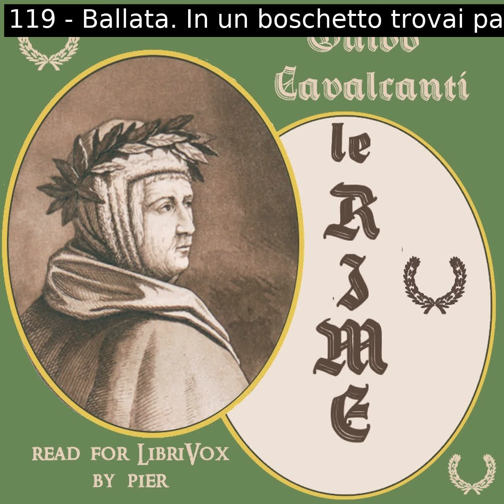Le Rime by Guido Cavalcanti read by Various Part 2/2 | Full Audio Book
Le Rime by Guido Cavalcanti (ca 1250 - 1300)
Genre(s): Poetry

Read by: Pier, Sonia in Italian

Chapters:
00:00:00 - 101 - Mottetto a Gianni Alfani. Gianni, quel Guido salute.
00:01:04 - 102 - Bernardo da Bologna a Guido. A quell'amorosetta foresella- Bernardo da Bologna
00:02:25 - 103 - Guido a Bernardo da Bologna Ciascuna fresca e dolce fontanella
00:03:48 - 104 - Ballata. Posso de gli occhi miei novella dire,
00:05:39 - 105 - Ballata. Veggio ne gli occhi de la donna mia
00:07:19 - 106 - Ballata. I' prego voi che di dolor parlate
00:09:11 - 107 - Ballata. Vedete ch'io son un che vo piangendo
00:10:52 - 108 - Ballata. Li occhi di quella genti foresetta
00:13:19 - 109 - Ballata. Quando di morte mi conven trar vita
00:15:36 - 110 - A Dante. Io vengo il giorno a te infinite volte
00:16:54 - 111 - A Guido Orlandi. Una figura de la Donna mia.
00:18:13 - 112 - Sonetto doppio di Guido Orlandi. S'avessi detto, amico, di Maria, - Guido Orlandi
00:19:53 - 113 - Per Mandetta. Una giovane donna di Tolosa
00:21:09 - 114 - Per Mandetta. Era 'o penser d'amor quand' io trovai
00:24:21 - 115 - Per Mandetta. O tu, che porti ne li occhi sovente
00:25:45 - 116 - Per Mandetta. Donna mia, non vedestu colui
00:27:05 - 117 - Per Mandetta. Noi sian le triste penne isbigotite,
00:28:26 - 118 - A Nerone Cavalcanti. Novelle ti so dire, odi, Nerone,
00:29:47 - 119 - Ballata. In un boschetto trovai pastorella
00:31:51 - 120 - Farinata degli Uberti a Guido. Guido, quando dicesti pastorella - Farinata degli Uberti
00:33:11 - 121 - Ad un amico. Se non ti caggia la tua Santalena
00:34:21 - 122 - A Manetto Portinari. Guata, Manetto, quella scrignotuzza
00:35:33 - 123 - Ballata. La forte e nova mia disaventura
00:37:52 - 124 - Ballata. Perchi' io non spero di tornar già mai.
00:40:40 - 125 - Così m'aviene , Donna mia valente,
00:42:04 - 126 - Lasso! sovente la vostra amistate
00:43:27 - 127 - Com'all'infermo che giace m'aviene
00:44:45 - 128 - Lo gran tormento che'nseme patemo
00:46:02 - 129 - Non posso più soffrir tanto martire
00:47:14 - 130 - L'oscura morte voria che venesse
00:48:37 - 131 - Il povero gentil e vergognoso
00:49:53 - 132 - Sonar bracchetti, cazzatori izare
00:51:06 - 133 - Tutto lo mio desio aggio en lo flore,
00:52:26 - 134 - Ormai ben veggio che lo mio solaccio
00:53:46 - 135 - Mio intendimento è posto tanto altero
00:55:07 - 136 - Al mondo non è cosa ch'aggio in core

Raccolta di rime a cura di Ercole Rivalta, pubblicista italiano che nel 1900 ha curato la raccolta, rifacendosi a edizioni precedenti, come indicato nella sua prefazione. Sono incluse le rime attribuite a Cavalcanti e alcune poesie di altri (ad es. Dante e Guido Orlandi) indirizzate al Cavalcanti stesso e oggetto o riferimento di sue poesie. Chiudono la raccolta anche 21 sonetti dell'appendice, definiti 'adespoti' , e quindi di dubbiosa attribuzione a Guido Cavalcanti. (Riassunto di Pier)